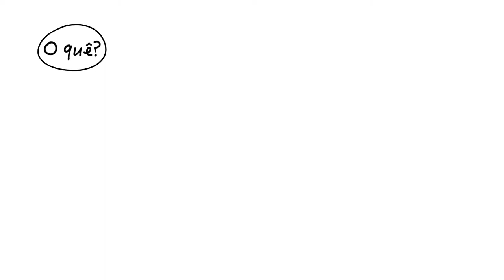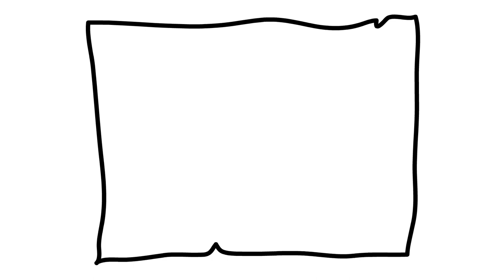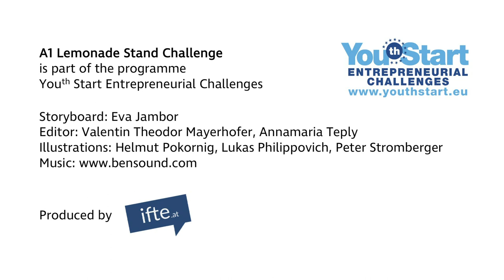A1 Lemonade Stand - Portuguese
Estes vídeos dão uma breve visão do desafio correspondente do programa Youth Start "Capacitar cada criança". Mais detalhes, incluindo documentos de ensino e aprendizagem, estão disponíveis e